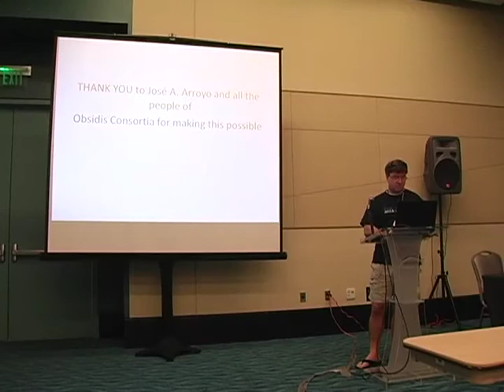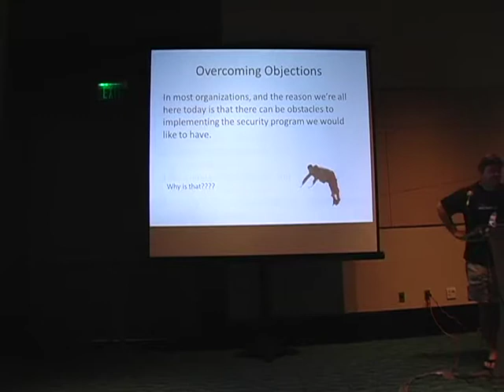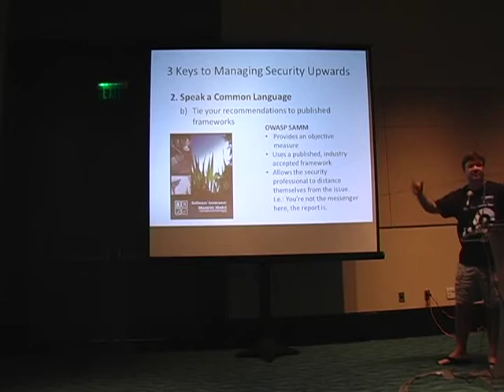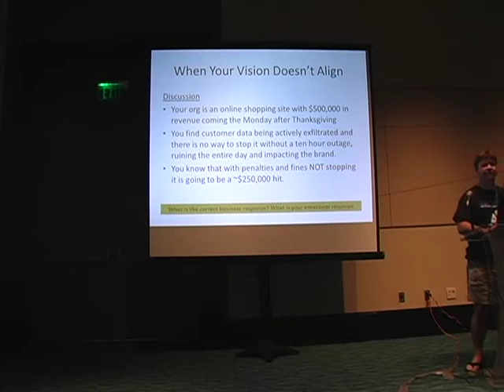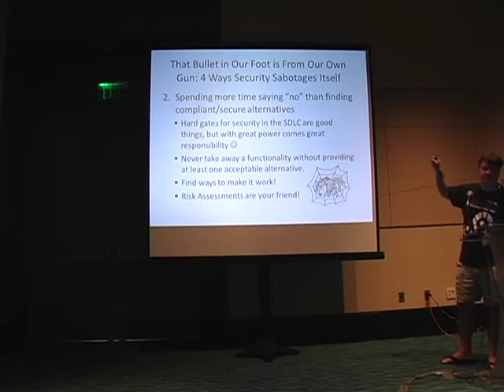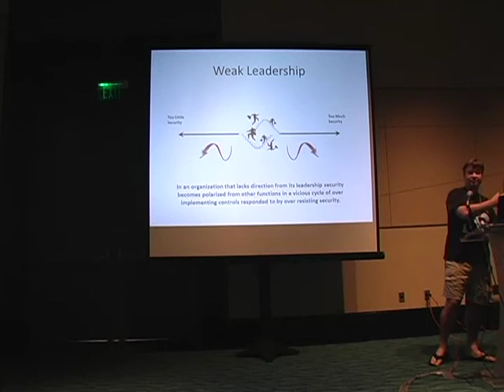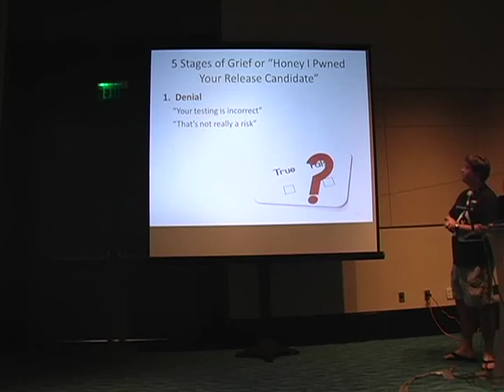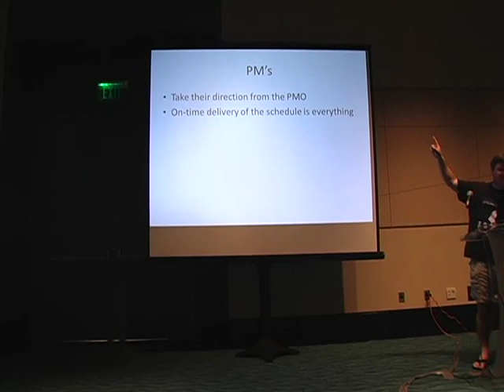Overcoming Objections to Security in the SDLC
By: Michael Landeck

The benefit of security activities in the SDLC have long been the topic of many sessions at many conferences. However, when enthusiastic attendees return to their places of work more often than not their enthusiasm turns to frustration as they face a host of roadblocks. This talk will identify categories of roadblocks, the motivations behind them and some ideas to overcome the opposition of this new breed of obstructionist. The audience will be encouraged to discuss their attempts and experiences in implementing and inserting security into the lifecycle.

Lastly, because it's BSides no talk would be complete without a pwn demo. As an example of how to gradually introduce security testing to QA groups the speaker will customize the test scripts of a common QA tool to test and log some OWASP top ten vulnerabilities such as SQL Injection, XSS and weak passwords.

This talk will NOT promote playing the FUD card but instead offers analytical and business-driven options.